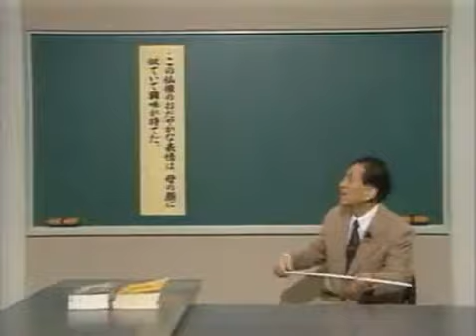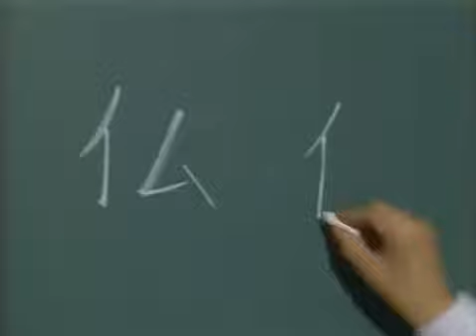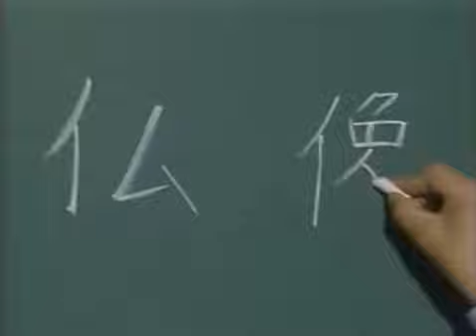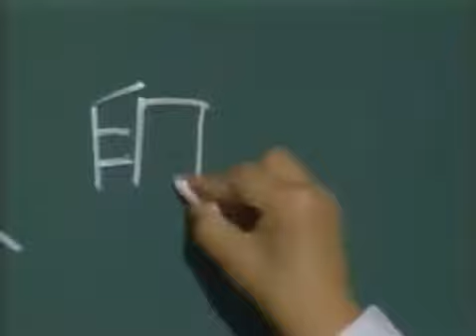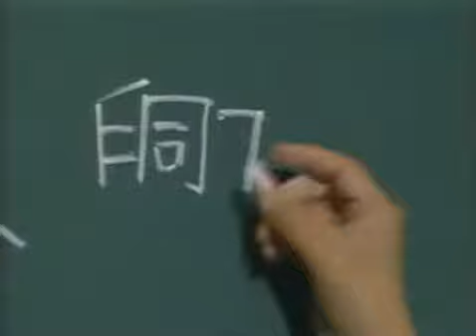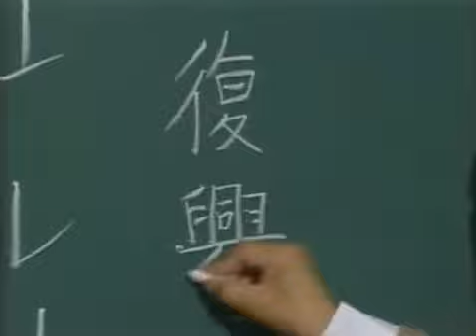この仏像のおだやかな表情は、母の顔に似ていて興味が持てた。 S5K02_01